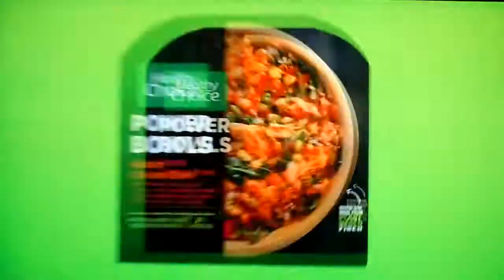The Price is Right - Showcase Showdown (Part 2) - 2/7/2018